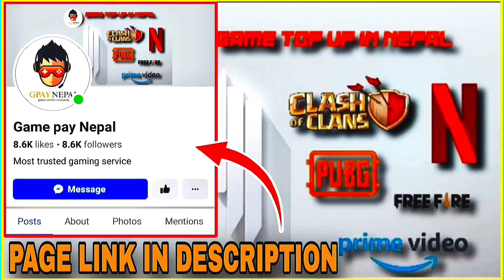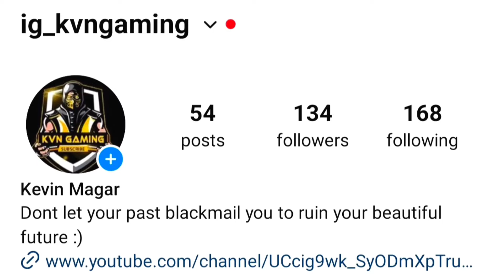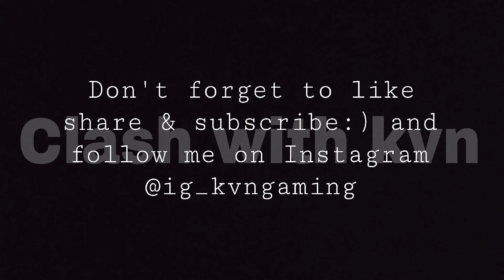DRS Gaming vs Horaa Esports 4v4 Fight | T2K vs 52 Intense 4v4 Fight | AST JANE 1v3 IME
Buy UC at BEST Rate from Game Pay Nepal